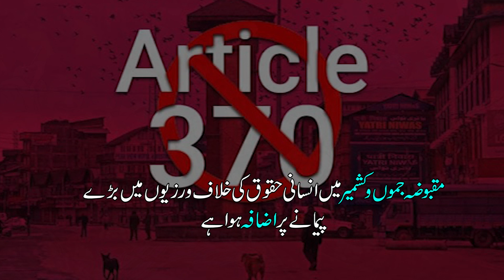GRAVE HUMAN RIGHTS SITUATION IN IIOJK (Urdu)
Grave situation of human rights in Kashmir